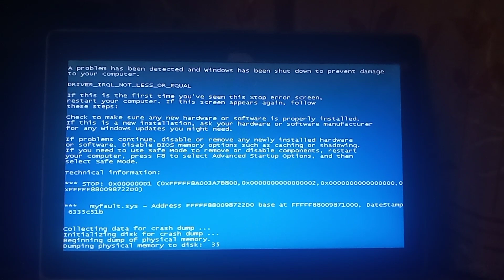Bekowasher2009 Has BSOD